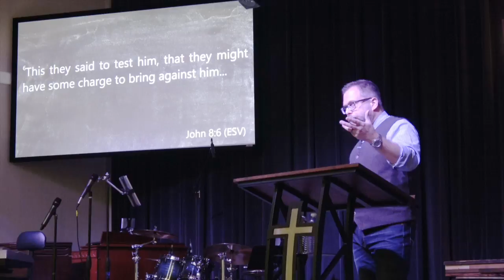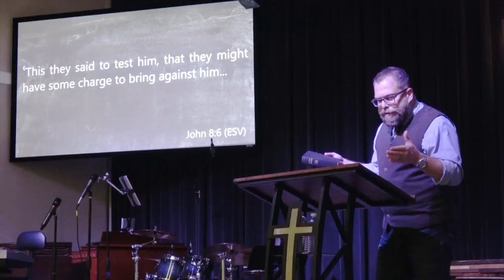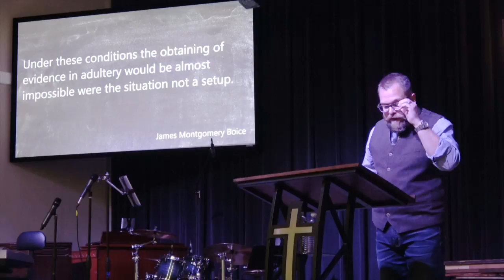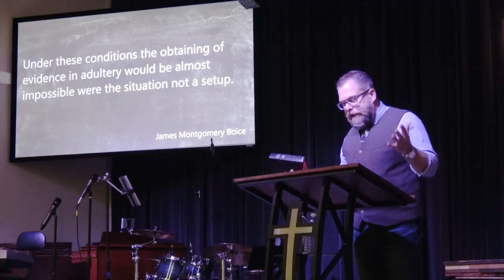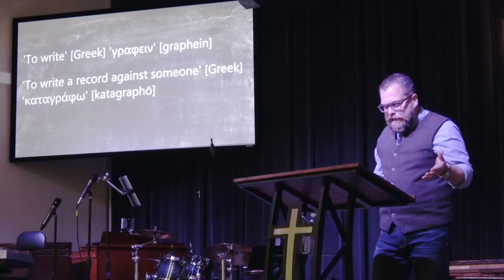Upcountry Church - The Simple Beauty and Radical Calling of the Gospel - Rob Rucci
Upcountry Church - Rob Rucci shares a Jesus story from the Bible in action illustrating the simplicity of God's message for how to live out our lives.

Discover and get more information about how you can join us wherever you are, or visit us and Pastor Rob Rucci in Travelers Rest SC.

Here are more keywords you may want to use:
- Jesus
- Religion
- Bible
- God
- Holy Bible
- Church
- Christ
- The Bible
- Jesus Christ